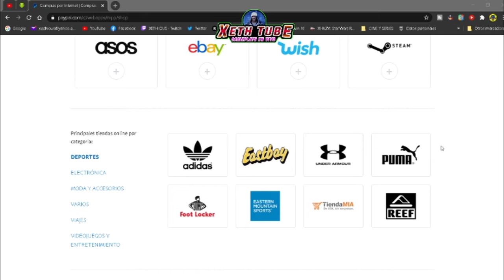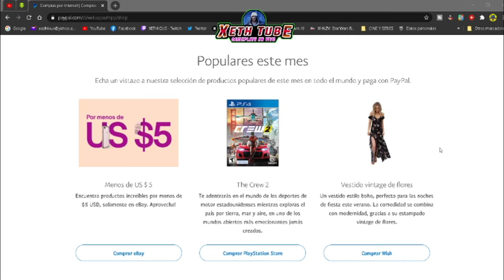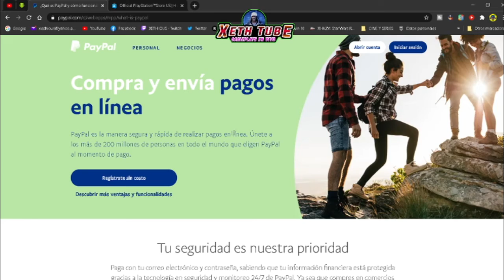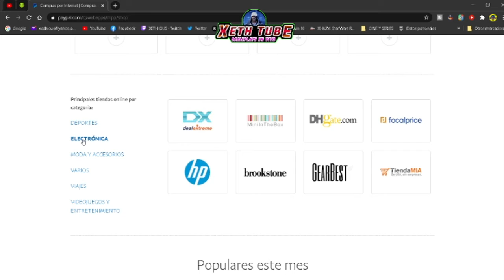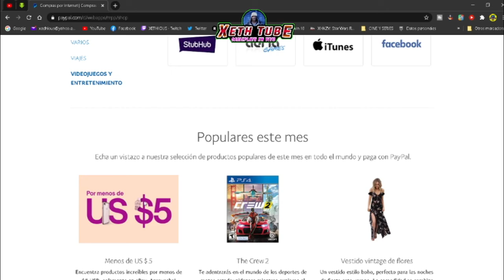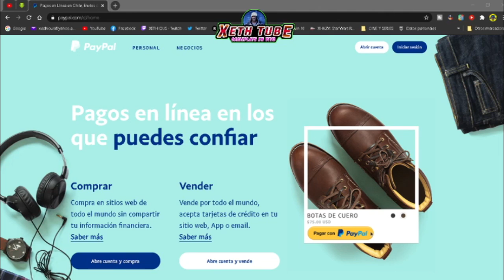PAYPAL 2020 : Informacíon básica.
Por pedido de un Viewer, realizo este video informativo sobre Paypal y sus funciones básicas.